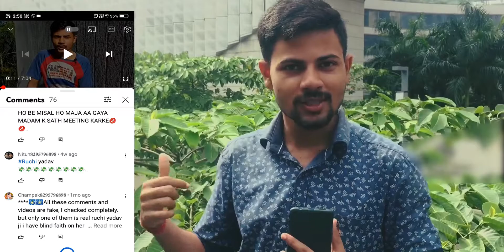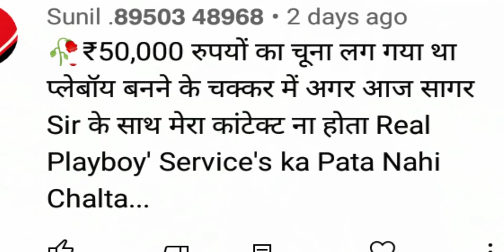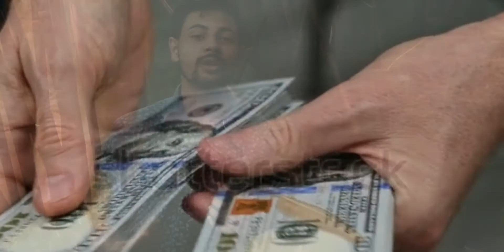Scammer Comment On YouTube comment Section Playboy Job Available in 2 hours 😂🤣😂🤣😂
So Hey Guy This Is Ravi And You Watching Ravi On Demand.

ओर अगर आपको कोई भी मुश्किल राही है यह वीडियो मैं नही संहज नही राह है Commentमैं मुझे पूछ लेना

VIDEO LINK

BE PREPARE FROM NEXT SCAM VIDEO

IF YOU HAVE ANY EXPERIENCE OF ANY SCAM OR FRAUD YOU CAN SHARE WITH US WE CAN MAKE VIDEO ON ITS  AND SOLVE YOUR ALL QUERIES

If you have any doubt related any topic or any video . ask me on Comment section I will give reply,

If I make some type of mistake so please inform me in comment section

And suggest me video topic which you want you see in my channel

This channel is only for tech but .For you we make funny content 😂🤣😂😂

Video pasand aya toh ÷ like karna 👍
Video pasand nhi aya toh ÷ dislike karna 👎

 job scam
job scams
job scams meaning
job scammer
job scammer list
job scams in canada
job scams in dubai
job scams on indeed
job scams singapore
job scams on linkedin
job scam telegram
fake job scam
indeed job scam
cutco job scam
vector job scam
amazon job scam
unicef job scam
linkedin job scam
comcast job scam
whatsapp job scam
amazon postcard job scam
job scam alert
job scam advisory
job scam australia
job scam address
job abstracts scam
job application scam
scam job address in lagos
scam job adverts
employment scam aegean dataset
recruitment scam army
job scam bitcoin
job scam bbc
job scam bangalore
job blur scam
job bank scam
job board scams
career builder scam
career boutique scam
employment benefit scam
american job board scam
job scam complaints
job scam calls
job scam canada
job scam check
job scam cambodia
job scam check cashing
is jobcase a scam
job scam cna
job scam crossword